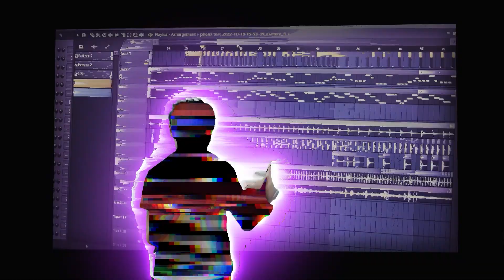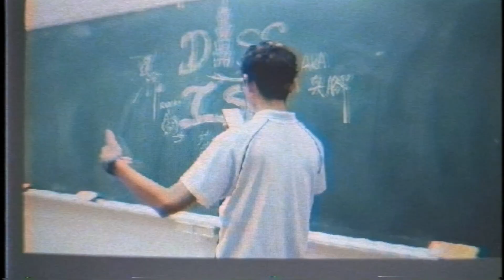Diamond Marksman - Mind Drifting (MV)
【MEMoRIES series 回憶系列】

攝影 Director of Photography: Diamond Marksman
特效 VFX: Diamond Marksman
剪輯 Editor: Diamond Marksman

歌詞 Lyrics:
Tell, tell me, tell me everything
Help, help me, everything i need
Kill, kill me, 代表這風氣
Shoot, shoot me, 但你射不起

正值2019的時代 我想要跟你說掰掰
根本不用五十塊 我馬上就把你打敗
挑戰我前 做好準備
否則顏面會被我丟到天邊
Yeah 這是我的Time
Yeah 我也不耍賴
Yeah, this is my life 讓你見識我的Sky

(Look)
人們刻下我的名 實力有如王齊鳴
有如無敵千斤頂 把你狠狠壓在地
Yo 同學說你call me? 還跟我談甚麼義氣
在這場Battle戰役 我根本無須在意你
Yo 我知道讓你生氣 但這就是我的Melody Energy
還有海頓交響曲

Hold on 感覺你還有點力氣 但我勸你省點力
因為你的Freeze有如文公小妹的Superme

(Look)
Yo

DAW: Fl Studio 20
使用軟體Software: After Effects, Premiere